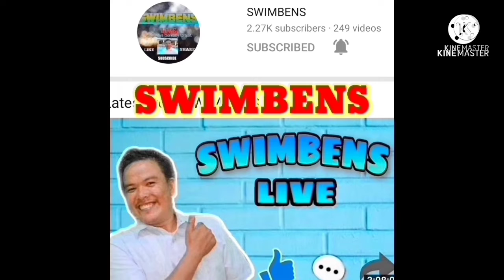BUHAY CARPENTERO/MASON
okay na okay parin